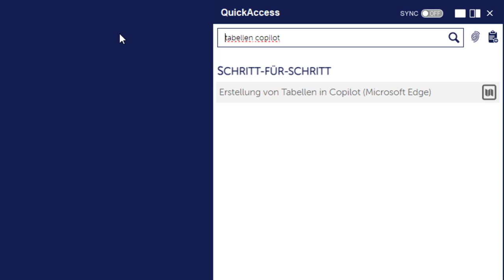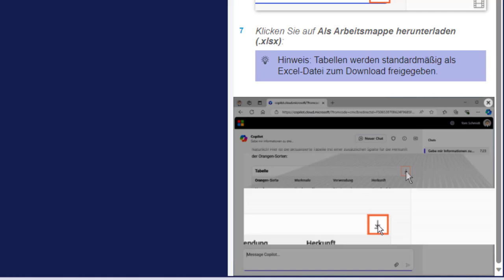Tabellen erstellen in Copilot - Guide des Monats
Wussten Sie, dass Sie mit dem kostenlosen Copilot BizChat ganz einfach und schnell Tabellen erstellen können? Diese Funktion ist perfekt für übersichtliche Datenanalysen und hilft Ihnen, Ihre Daten zu strukturieren. Zudem ermöglicht Copilot den direkten Export der Tabellen nach Excel, wodurch eine nahtlose Weiterverarbeitung und Anpassung Ihrer Daten möglich ist. So beschleunigen Sie Ihren Workflow, sparen Zeit bei der Datenorganisation und steigern Ihre Produktivität im Arbeitsalltag!